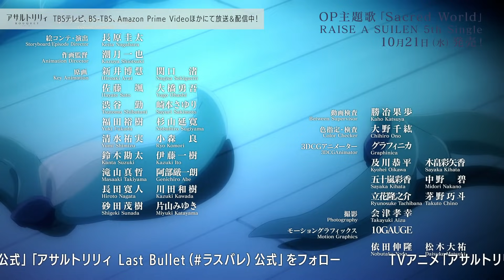TVアニメ「アサルトリリィBOUQUET(ブーケ)」オープニング映像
TVアニメ「アサルトリリィBOUQUET(ブーケ)」のオープニング映像を公開

シャフト制作のTVアニメ「アサルトリリィBOUQUET(ブーケ)」は、TBSテレビ、BS-TBS他全国16局及び、Amazon Prime Videoにて10月1日(木)より放送＆配信中！！

見逃してしまったという方も、見放題独占配信中のAmazon Prime Videoにてご覧いただけますよ♪
Amazon Prime Video：

【OPテーマ】
Sacred world／RAISE A SUILEN
　作詞：Spirit Garden
　作曲：藤田淳平（Elements Garden）
　編曲：藤田淳平（Elements Garden）

こちらの楽曲が収録されたRAISE A SUILENの5th Singleは10月21日(水)にリリース！

【スタッフ】
監督／佐伯昭志
アニメーションキャラクターデザイン／細居美恵子
サブキャラクターデザイン・総作画監督／潮月一也
副監督／長原圭太
チャームデザイン／秋篠Denforword日和
ヒュージデザイン／石田弘道
アクションディレクター／鈴木勘太
美術監督／丸山康司・北井真理江
色彩設計／日比野仁
CG監督／及川恭平・島久登
撮影監督／会津孝幸
音楽／松田彬人
アニメーション制作：シャフト
製作：アサルトリリィプロジェクト

【キャスト】
一柳梨璃(ひとつやなぎ りり)：赤尾ひかる
白井夢結(しらい ゆゆ)：夏吉ゆうこ
楓・J・ヌーベル(かえで・じょあん・ぬーべる)：井澤美香子
二川二水(ふたがわ ふみ)：西本りみ
安藤鶴紗(あんどう たづさ)：紡木吏佐
吉村・Thi・梅(よしむら・てぃ・まい)：岩田陽葵
郭神琳(くぉ しぇんりん)：星守紗凪
王雨嘉(わん ゆーじあ)：遠野ひかる
ミリアム・ヒルデガルド・v・グロピウス(みりあむ・ひるでがるど・ふぉん・ぐろぴうす)：高橋花林

アプリゲーム、舞台、音楽、コミカライズその他のアサルトリリィプロジェクトの最新情報は公式ポータルサイトまで